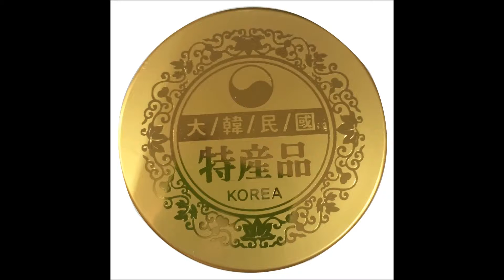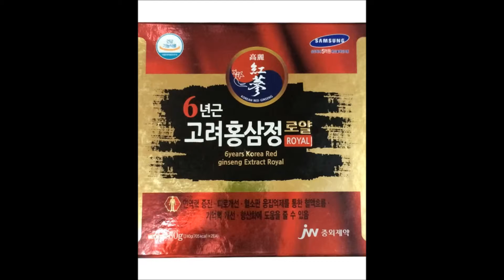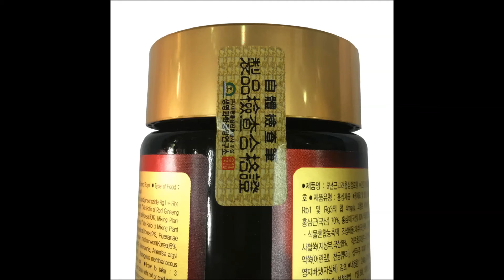6Years Korean Red Ginseng Extract ROYAL 240g 8 5oz X 2EA Bottle Panax Saponin